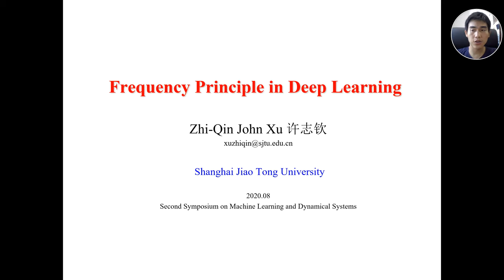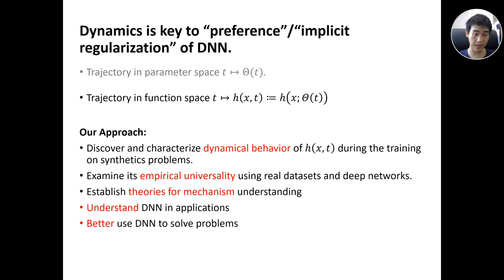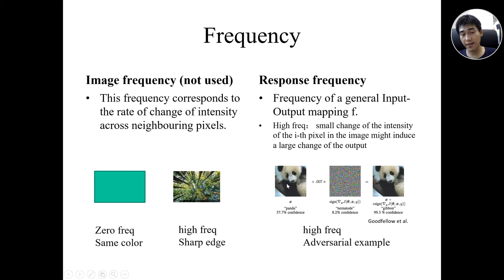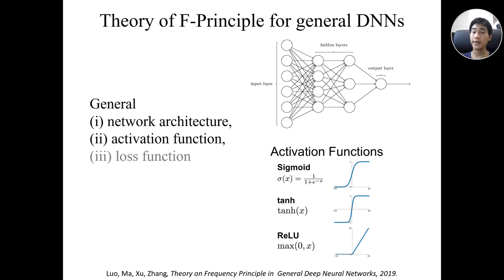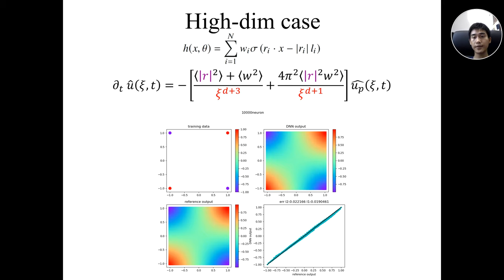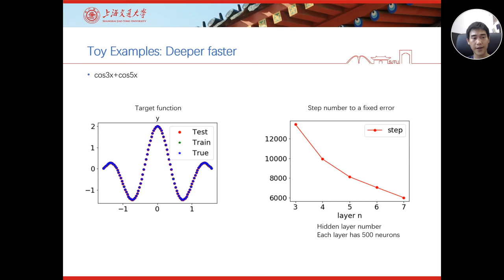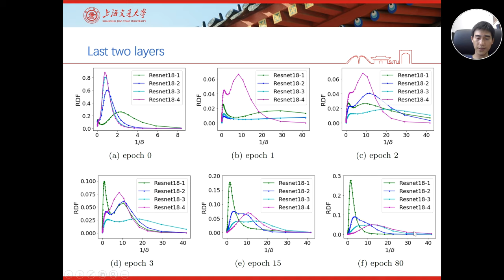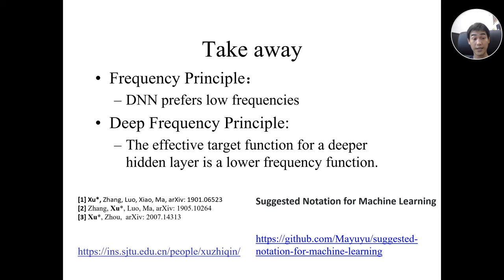Frequency Principle in Deep Learning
Speaker: Zhi-Qin John Xu

Title: Frequency Principle in Deep Learning